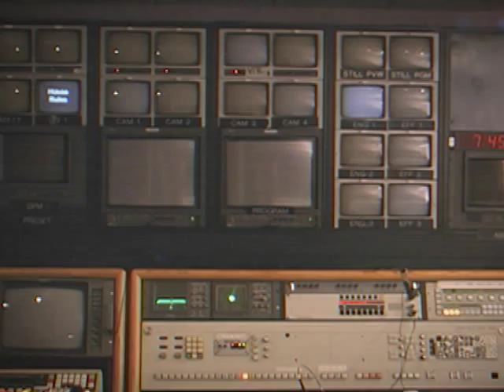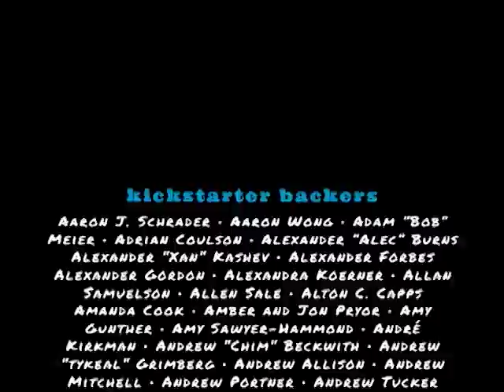House Rulez - Episode 20 (The Finale)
As the show crashes around cast and crew alike, an unexpected winner emerges from the wreckage.